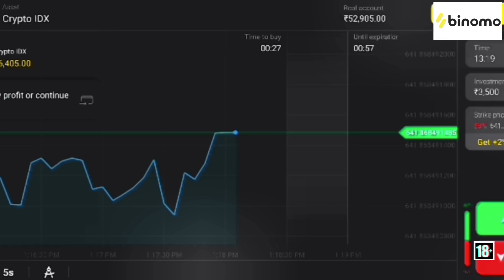Ali Reza Photoshoot Vlog | Behind-The-Scenes Of Ali Reza's Latest Photoshoot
Ali Reza's Post Lockdown Photoshoot. Ali joined by his team members talks about what goes on during a photoshoot.

Wishing you all a very Happy New Year 2021

Location- The Park, Hyderabad.